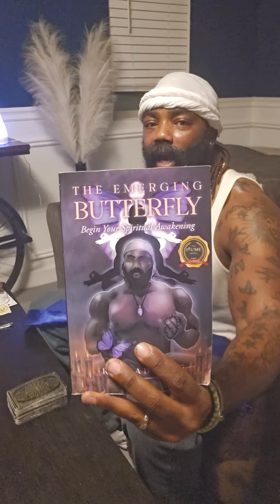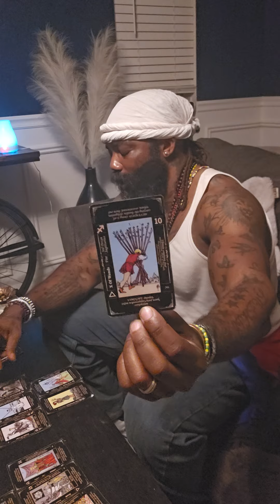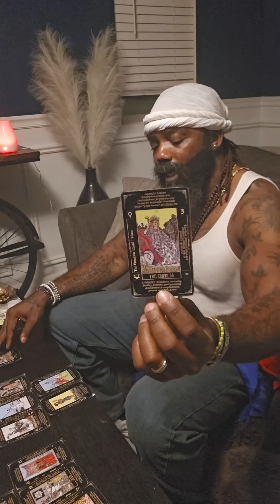Holiness vs Perfection: Don't Mix Them Up! Set yourself free. 🙏🙌👏💯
Title: Holiness vs Perfection: Don't Mix Them Up!

Description:
Now, let's talk about a powerful message: separating holiness from perfectionism. Often, we confuse the two, thinking perfectionism is the only path to holiness. This mindset robs us of learning from mistakes and being kind to ourselves. Remember, none of us is perfect; we're human and bound to make mistakes. Now, onto the cards: a lover is rushing in, but you're already in an unhappy relationship. It's a challenge to navigate. Remember, there's a difference between holiness and perfection.